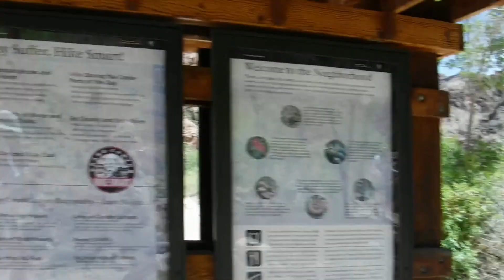GRAND CANYON Rim 2 Rim 25 miles one day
Our friends birthday trip.  Paige turned 40 and wanted to hike a Rim 2 Rim.  It was really hard.